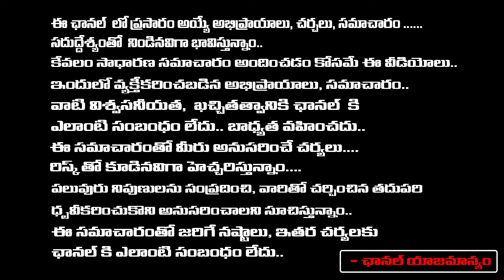Allu Aravind Case File On Sai Pallavi She Is In Police Station ? | Daamu Balaji Diaries